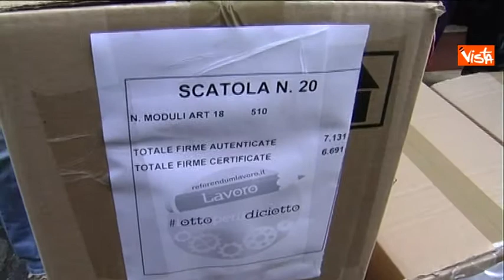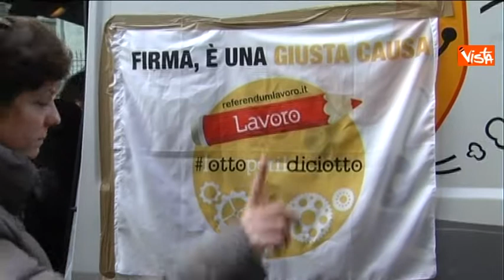DI PIETRO CONSEGNA REFERENDUM ART 18 IMMAGINI-Agenzia VistaTv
Alexander Jakhnagiev